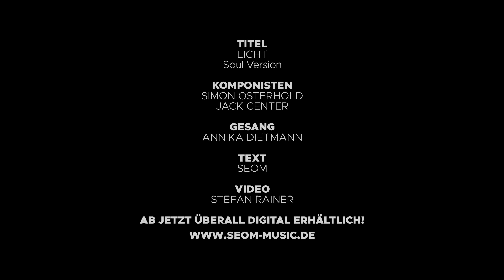SEOM - Licht - Soul Version (Offizielles Video)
Text: SEOM

Komponisten:
Simon Osterhold
Jack Center

Gesang:
Annika Dietmann

Recording, Bass, Add. Instruments & Mix: Simon Osterhold
Aufgenommen in den Mastermix Studios

Ab jetzt überall digital erhältlich! ❤️

Im Zeichen des Guten